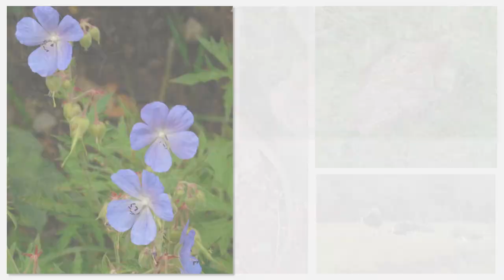Helmsley 12 August 2017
On this walk through the North York Moors National Park, I get to Rievaulx Abbey, owned by English Heritage

"Escape to this tranquil valley of the North York Moors and discover the impressive ruins of one of England's most powerful Cistercian monasteries.
Our new visitor experience shines a light on Rievaulx Abbey's fascinating past and the lives of the monks who called Rievaulx Abbey their home. Explore our elegant museum displaying previously unseen artefacts which tell the story of the rise and dramatic fall of the first Cistercian abbey in the North of England.
Wander the extensive ruins of the abbey to discover more about the building and how it looked at various stages of its development. Pick up an audio tour to learn more.
Take in the stunning views from our new visitor centre while enjoying a tasty treat in our new tearoom and appreciate why St Aelred's 'everywhere peace, everywhere serenity' description of Rievaulx Abbey could quite easily have been written today.
Why not park in the nearby chocolate-box town of Helmsley and take a scenic walk from Helmsley Castle to Rievaulx Abbey. Download our map  "